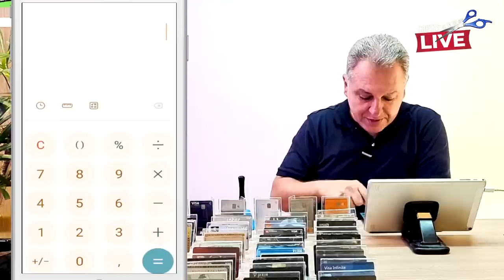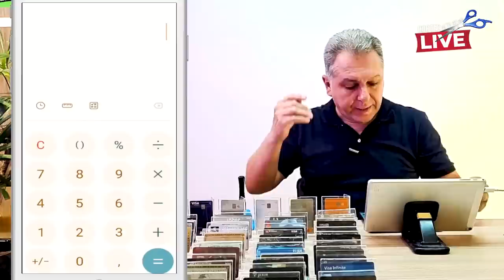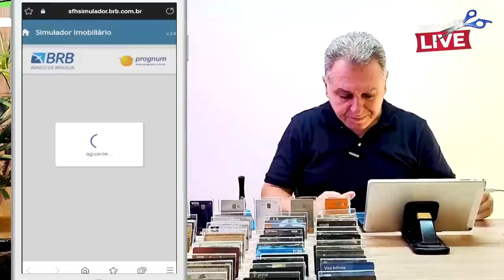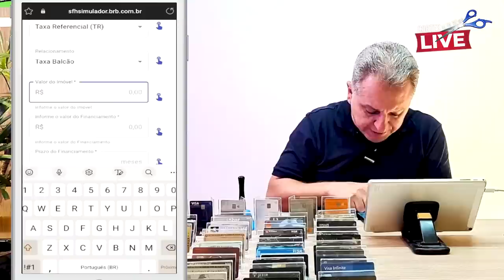💳COMPRAR UMA CASA PRÓPRIA OU ALUGAR UMA CASA? O QUE DEVO FAZER COM ESTAS TAXAS DE JUROS ELEVADAS?